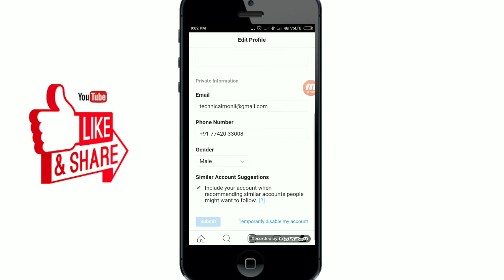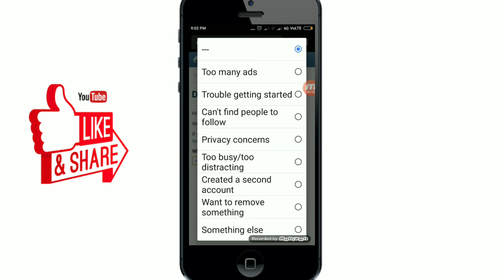How to delete instagram account|permanently